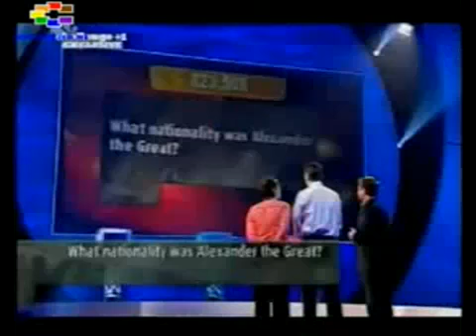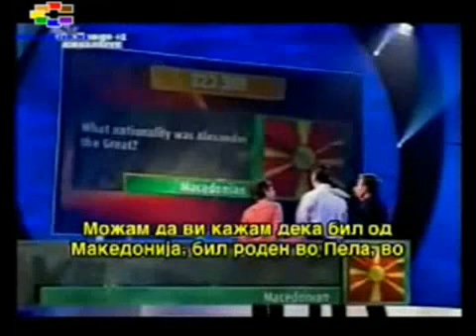What nationality was Alexander the Great?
What nationality was Alexander the Great? This question was stated on 19 of August 2008 by the English Television Challenge in one of the most watched quizzes in England -- "Take it or Leave it". The producer of this quiz upholding the historic facts for the answer of this question was Macedonian which is the rightful answer. For Challenge TV from England there is no dilemma that Alexander the Great was a Macedonian from Macedonia. He stresses it even with a graphic picture of the national flag of the Republic of Macedonia.
This is like so, when politics is not raised up in Television shows. The quizzes are interactive shows in which the answers of the questions are always based on facts and historic events.